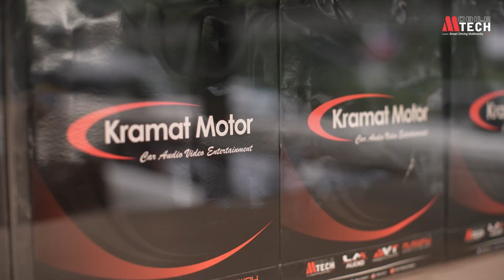Glorious Night 2023 - Launching Product Mobiletech, LM Audio, Musway